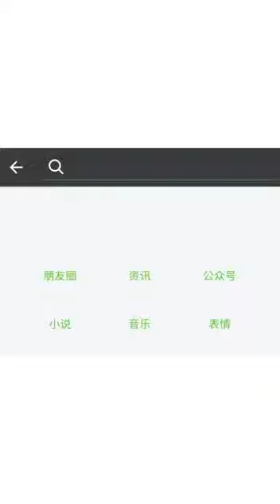Master of all thief - so smart